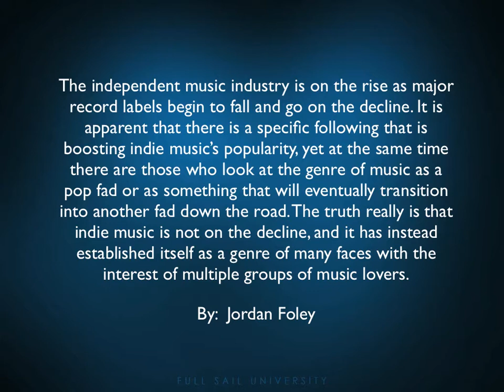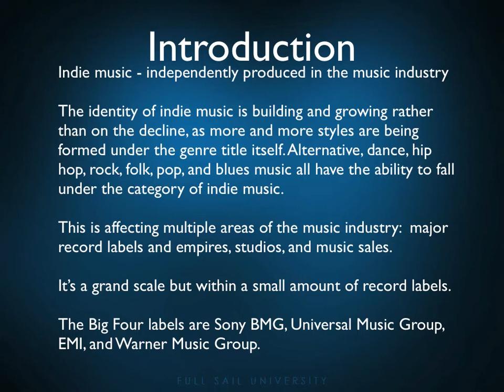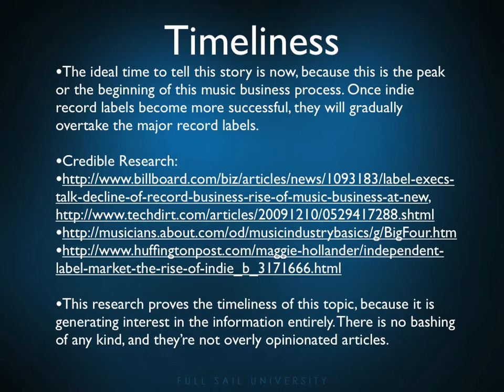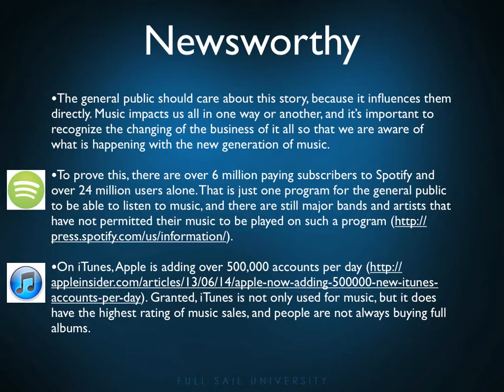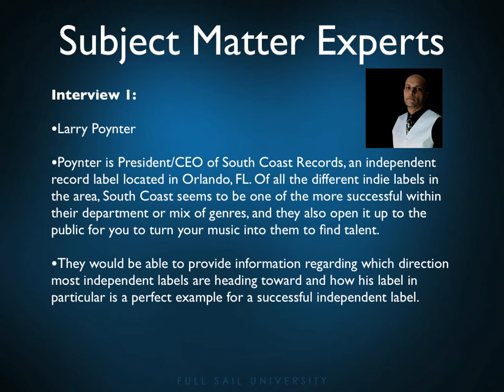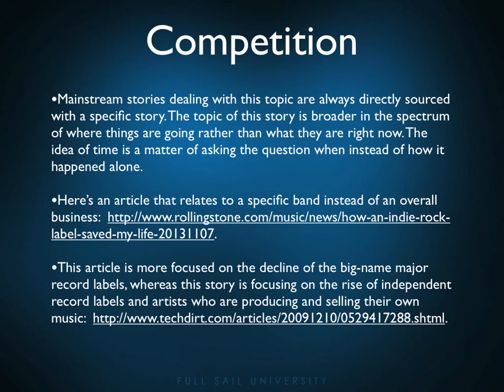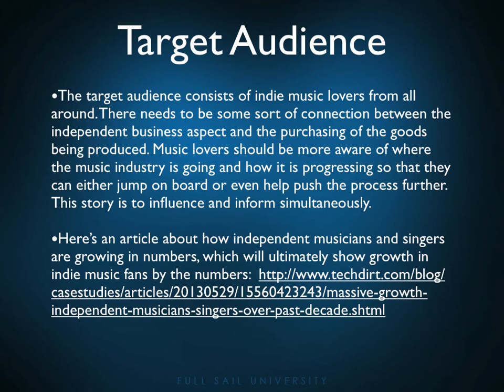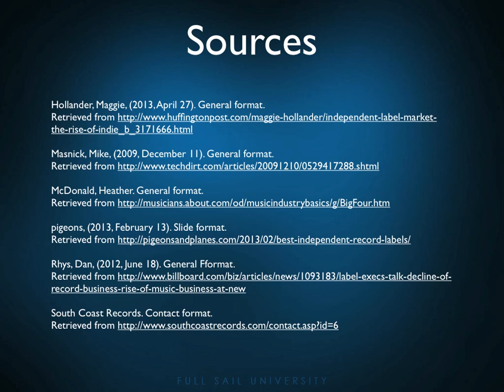Independent Record Labels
My final publication post for Mobile Communications class.